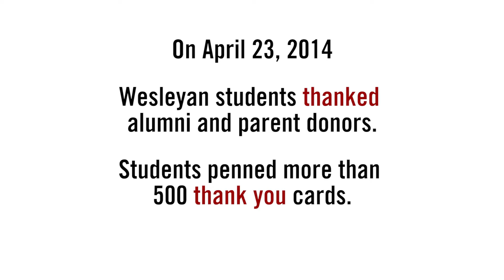Thank a Cardinal!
On April 23 hundreds of Wesleyan students participated in Thank-a-Cardinal Day to express their thanks for those who support Wesleyan.